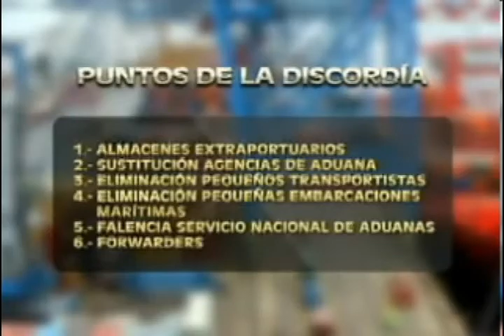Nota Coordinadora PÑrensa UCVTV